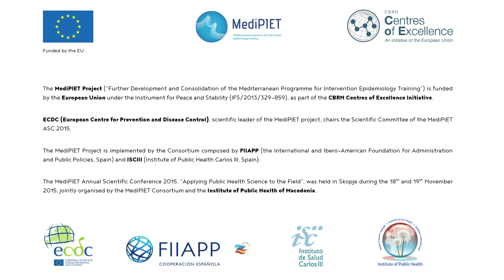Ahmed Zaghloul - MediPIET ASC2015 Interview